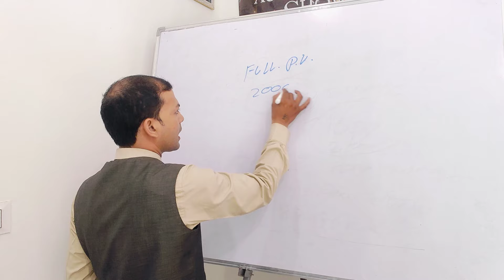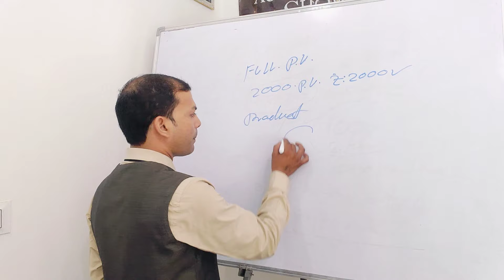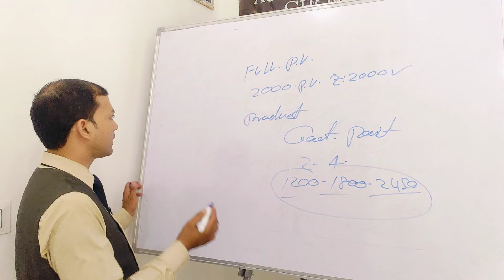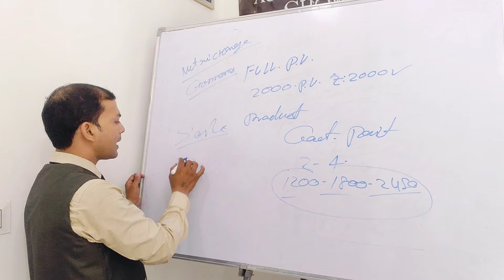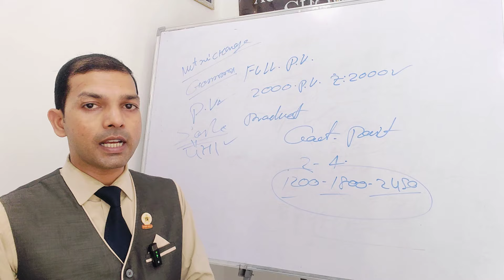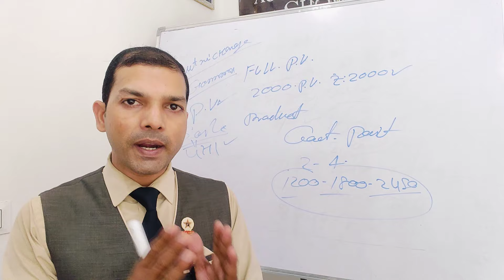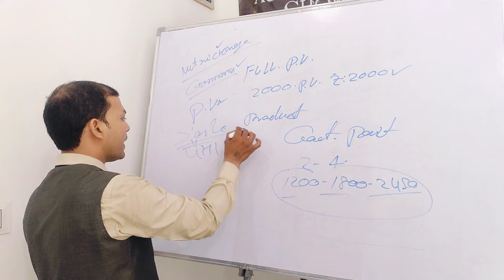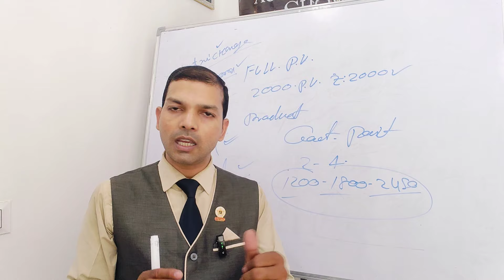FULL PV PRODUCT कौन सा है | PV कैसे पूरा करें | @rcmworldofficial Pramod Maurya DS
WhatsApp Channel New 👇

rcm 1500 pv plan
how to start rcm business
rcm business plan 2024
pramod gulati rcm
rcm pin level income
new direct selling company launch in india
rcm company video

rcm new product

rcm meeting plan

rcm anniversary 2023

rcm new update

rcm new plan 2024

the digital network marketing revolution

rcm joining process

rcm puc commission

rcm new commission slab

rcm commission slab

rcm commission

rcm new joining application form

how to success in rcm business

network marketing new video

rcm business income chart

rcm plan in hindi

rcm seminar video

rcm product training

rcm new plan 2023

rcm motivational speaker
network marketing
all mlm indian Company name
Vestige
rcm
Amway
my life Style
dxn
herbalife
forever
Modicare
oriflame

@rcmworldofficial  @RCMCHS  @RCMMaheshChaudhary.RCMTIGER  @RCMPlace  @JayRcm  @vishal_khatwani  @RCMBusinessJodhpur  @rcmnewschannel1029  @ROYALRCMOFFICIAL  @ChatwithSurenderVats  @mahaveersaharan  @SagarSinhaMotivation  @SONUSHARMAMotivation  @HarshvardhanJain  @DEEPAKBAJAJ  @PushkarRajThakurOfficialRcm कोई नहीं सुनता | कैसे करें नेटवर्क मार्केटिंग | Direct Selling in India | Pramod Maurya DS